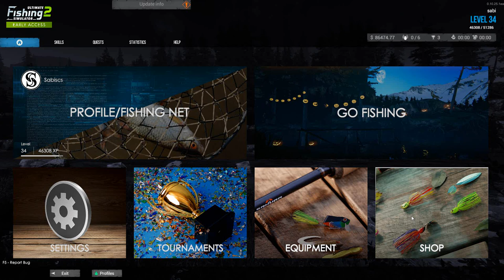Halloween Event, Zombie Bass, Jackson National Park in USA, Ultimate Fishing Simulator 2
Halloween Mission, Zombie Bass, Jackson National Park in the USA, Ultimate Fishing Simulator 2